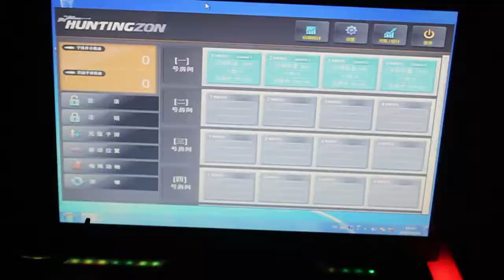4 player shooting hunting machine from mantong factory